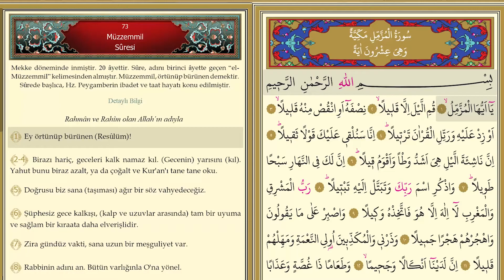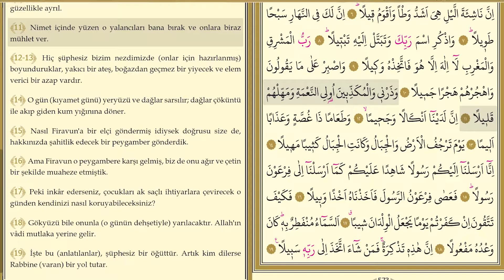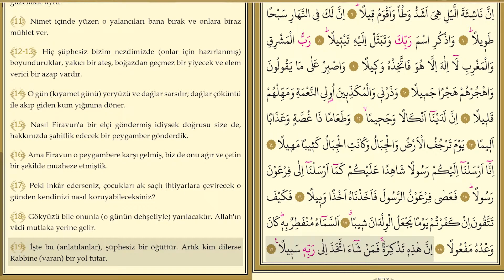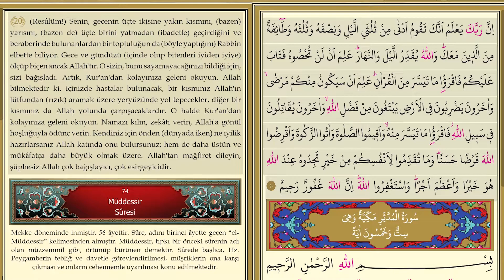Müzzemmil Suresi - Tek Parça | Kuran Dinle | Kuran Oku | Meal Dinle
Mekke döneminde inmiştir. 20 âyettir. Sûre, adını birinci âyette geçen “el-Müzzemmil” kelimesinden almıştır. Müzzemmil, örtünüp bürünen demektir. Sûrede başlıca, Hz. Peygamberin ibadet ve taat hayatı konu edilmiştir.